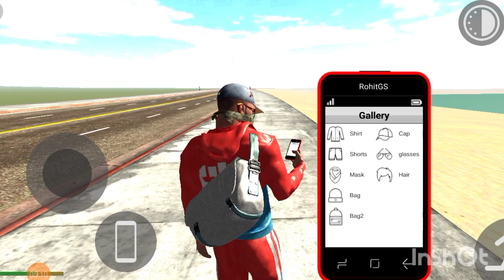85.Tarzen video game Indian Bike 85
85.Tarzan video game Indian Bike Driving 3D Game 85